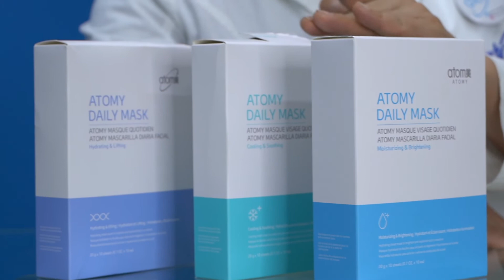Mascarillas de uso diario con tecnología de punta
Son actas para todo tipo de piel  por sus componentes naturales hidratan, calman y blanquean.